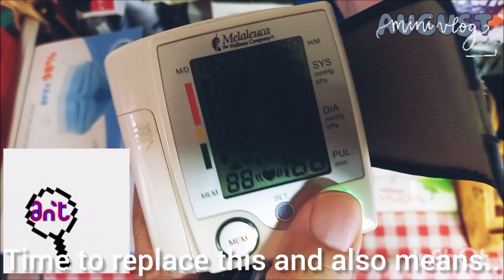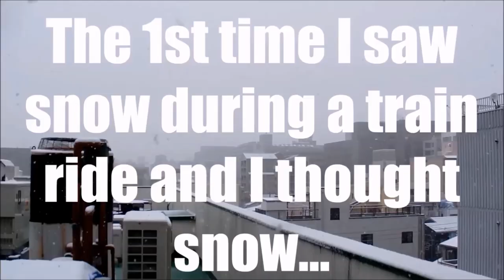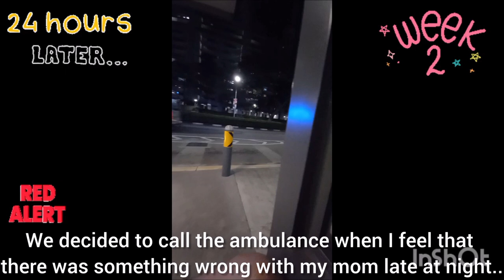I REMEMBER this ordeal for LIFE.. glad it ALL over.. for now.. | SEPTEMBER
..and I really GLAD my mom survived. I being a headless chicken when come to a lot of things. I be in a MESS if my bro! was not around and I promised myself since today when the vlog was released. I will try my BEST to fight back my social anxiety and panic disorder issue. It will NOT be GONE for sure but at least I really need to at least face and communicate even a bit better in my life for sure. What NEXT? SAVE MONEY, LOSE WEIGHT and CONTINUE my retro games dream!

Video Link:    • Dyalla - Oh, My Life (Vlog No Copyrig...